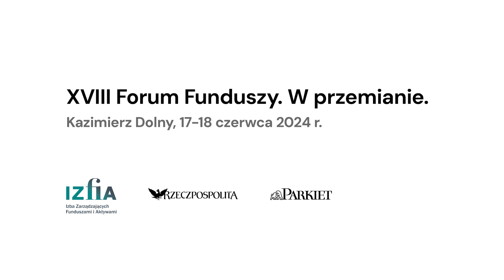Na rynek TFI będzie wchodzić coraz więcej nowoczesnych rozwiązań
Nowoczesne technologie na rynku TFI to zarówno rzeczywistość, jak i przyszłość. Rozmawiając dzisiaj z rynkiem staramy się dostarczać rozwiązania najbardziej efektywne – mówi Marcin Kosiński, prezes PKO BP Finat.